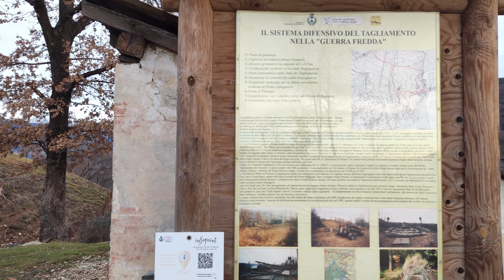Postazioni Guerra Fredda - Pinzano (PN)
POSTAZIONI DELLA GUERRA FREDDA A PINZANO (PN)
La stretta di Pinzano, luogo a cavallo tra le province di Pordenone e Udine, è da sempre stata punto strategico per operazioni di tipo militare, grazie anche alla presenza del Fiume Tagliamento.
Il punto nevralgico è il Ponte di Pinzano, già luogo della famosa battaglia del Tagliamento durante la grande guerra e dove lungo il versante del fiume vennero realizzate e rinforzate dal 1950 diverse postazioni militari permanenti di fanteria d’arresto come seconda linea nel periodo della guerra fredda.
Video in 4K. girato con Smartphone Poco F3 e Gimbal DJI Osmo Mobile SE.